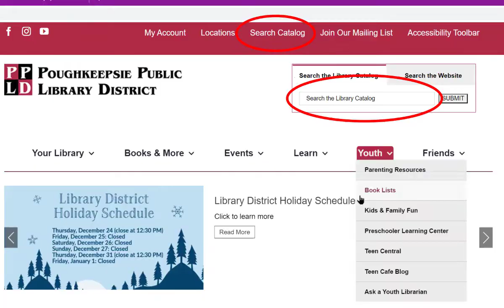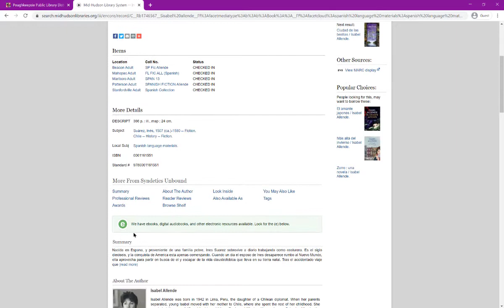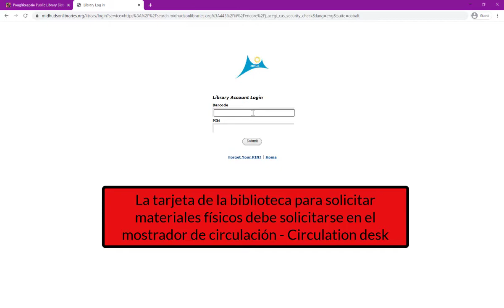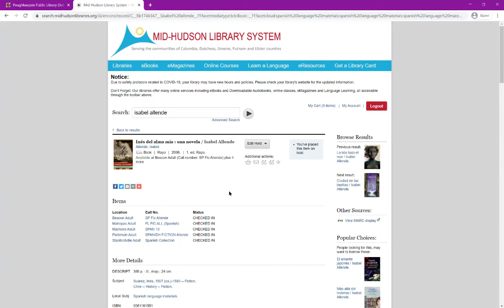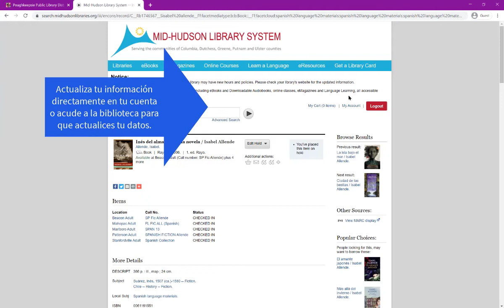Cómo solicitar materiales de la biblioteca usando su tarjeta de biblioteca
La miembro del personal de la biblioteca pública de Poughkeepsie, Elva Margarita Corbaton, explica en este video cómo solicitar materiales de la biblioteca usando su tarjeta de la biblioteca.

Para obtener más información o asistencia, comuníquese con Elva Elva Margarita al x 3321 o por correo electrónico a .

Poughkeepsie Public Library staff member, Elva Margarita Corbaton, explains in this video how to request library materials using your library card.